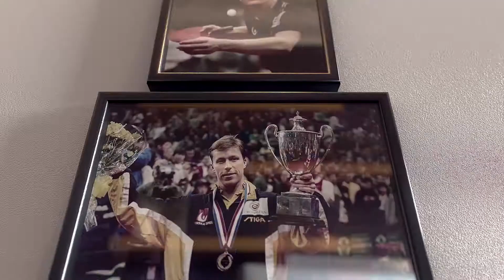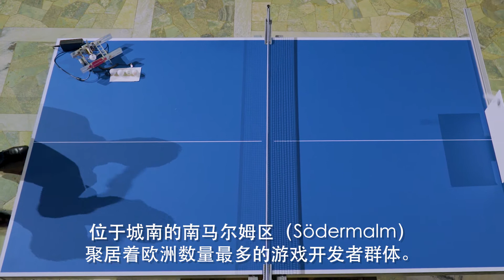Stockholm Ping Pong - Chinese subtitles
Presented in the Stockholm City Hall by J-O Waldner, the champion of table tennis, Charlie Caper, magician and Fofo, circus artist.